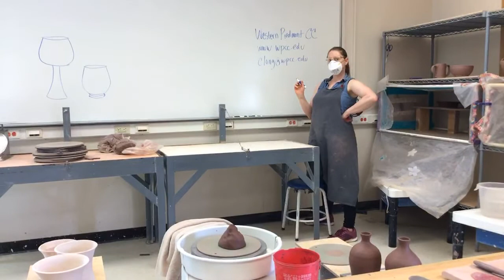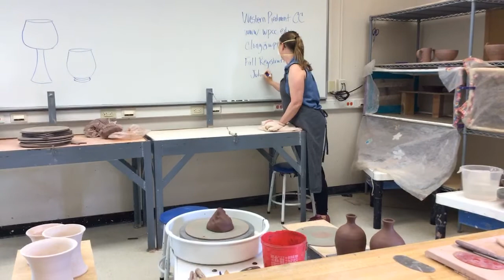Trimming bottles on the wheel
Demo of trimming bottles on a pottery wheel. Also making handles for your new bottle .